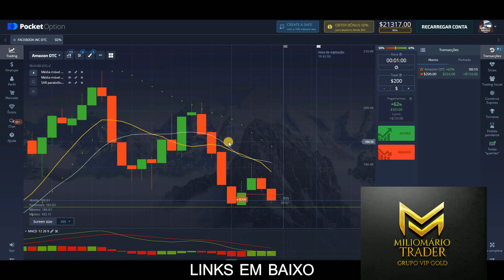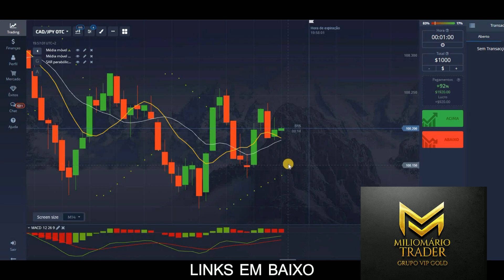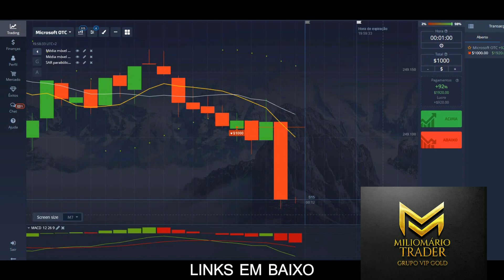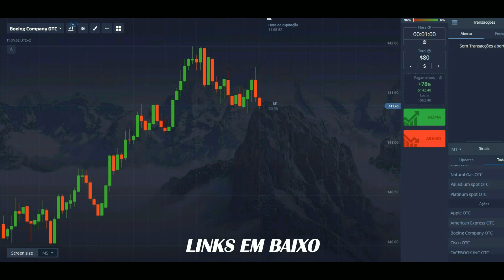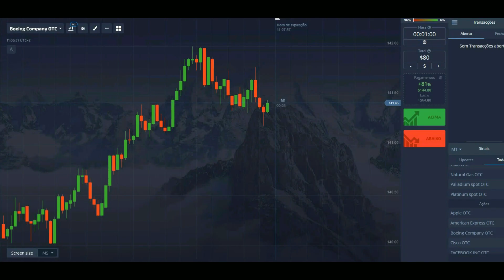ESTRATÉGIA PROFISSIONAL 20k - Média movel 9 e 14 - Miliomário - Portugal - Opções binárias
Definições SMA 9 e 14, MACD e PARABOLIC deixa o que está💲💹Usem esta conta em baixo para criarem o vosso perfil - (Tem 10.000 dólares para treinarem)